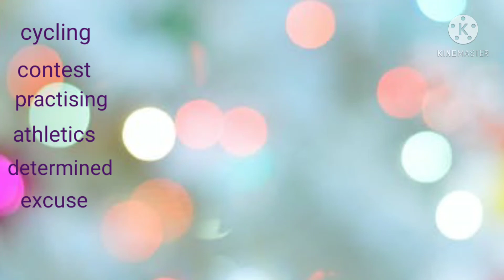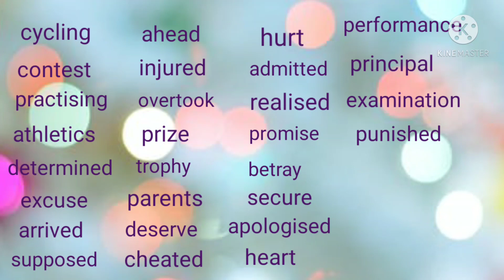L-1/A True Friend/Class IV/DAV/Story Narration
Narration of Story-A True Friend